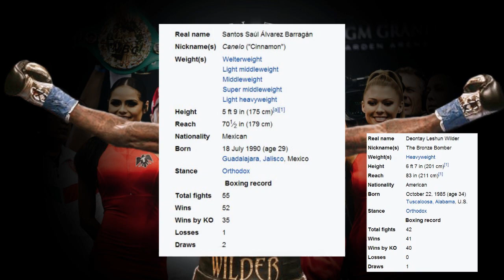Canelo Alvarez vs Sergey Kovalev for P4P (Or Wilder)?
Canelo Alvarez & Deontay Wilder's on the same level